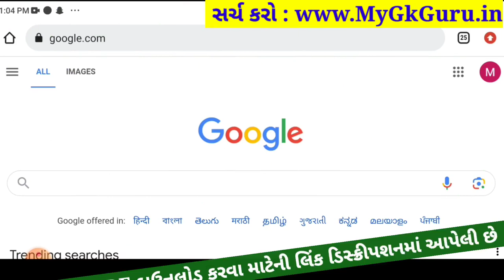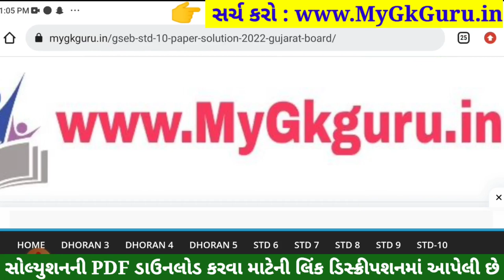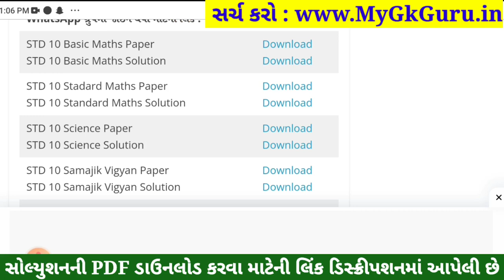STD 10 Maths Paper Solution 2023 80 Marks, STD 10 Maths Pratham Pariksha Paper Solution 2023, Ganit